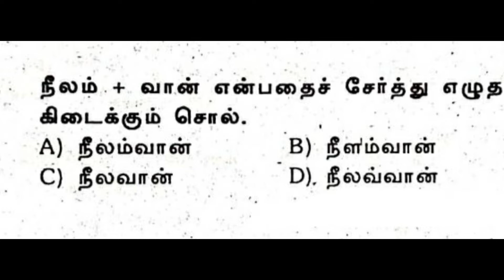TNTET TNPSC Tamil MCQ part 10